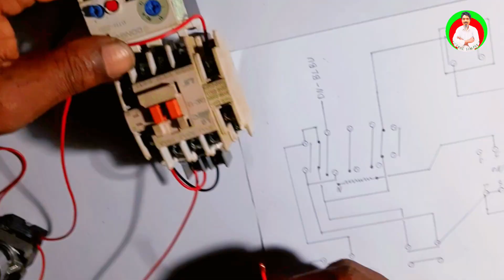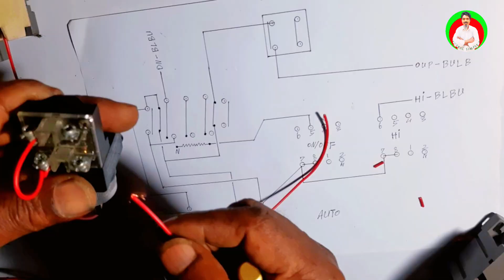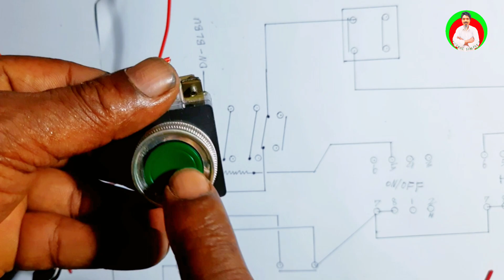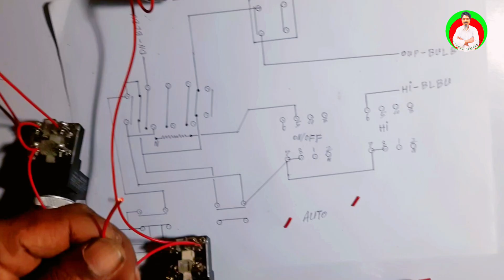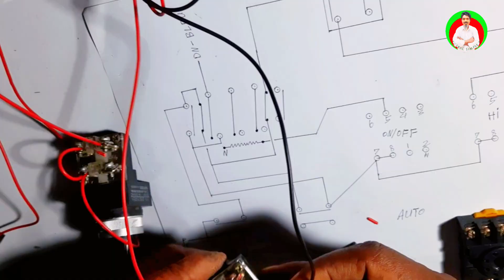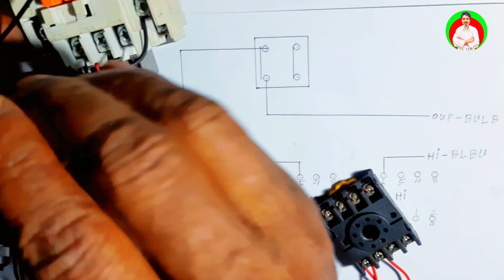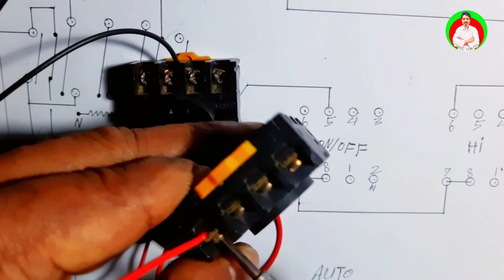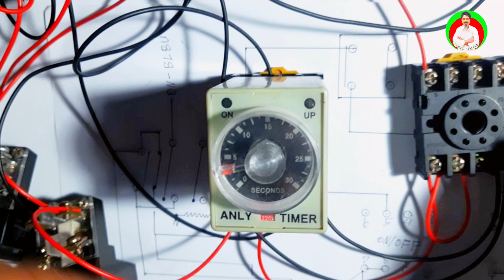pressure hydraulic electric panel woring ELECTRIC SIMPLE BD